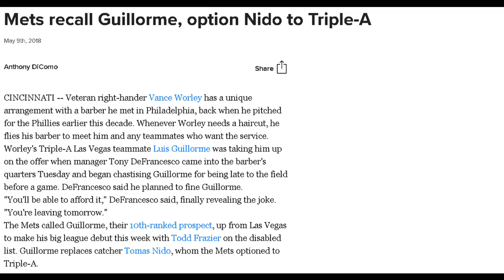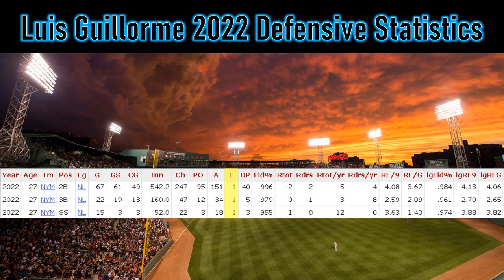The Bearded Magician | The Extraordinary Career of Luis Guillorme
This is a deep dive into Luis Guillorme's career, from his high school playing days until now, plus his future. It's been a roller coaster journey for Luis Guillorme, so enjoy the video about THE BEARDED MAGICIAN!

Time Stamps:
0:00 Introduction (Part One)
1:10 Defense (Part Two)
2:43 Hitting (Part Three)
4:03 Conclusion

Credits & Copyright Message:

I claim no ownership of the clips that I did not create, (video/audio), music, or other copyrighted sound effects. MLB owns all game footage and game audio. The music is linked above, as I take no credit. Credit to individual artists and enterprises, which are listed below.